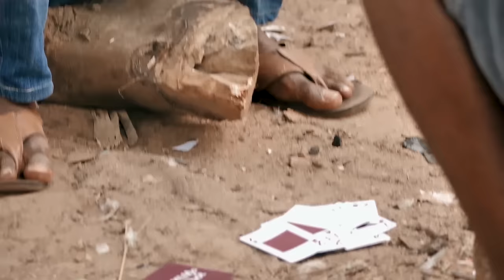How A Helpless Village Girl Ran Into An OLD Rich Friend That Turned Her Life Around/African Movies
In this Nigerian movie, Starring: Ngozi Ezeh Evuka, Don Brymo Uchegbu, Collins Muonagor  and other Nollywood actors.